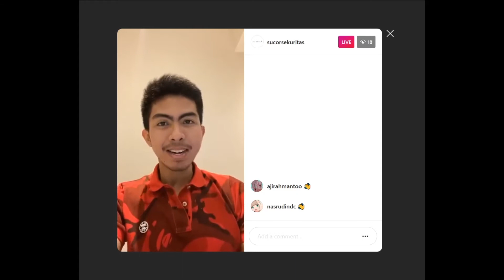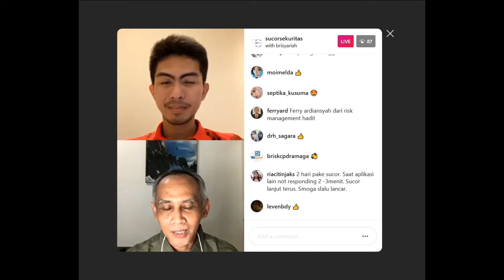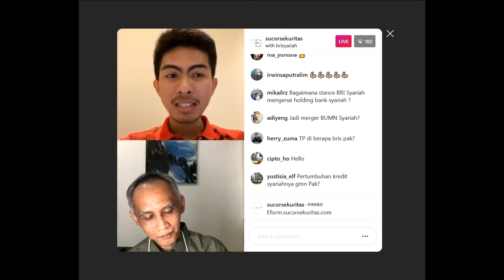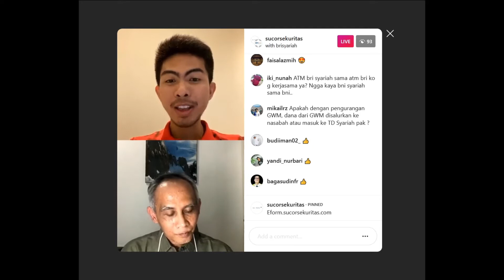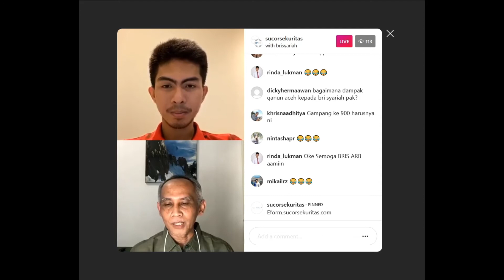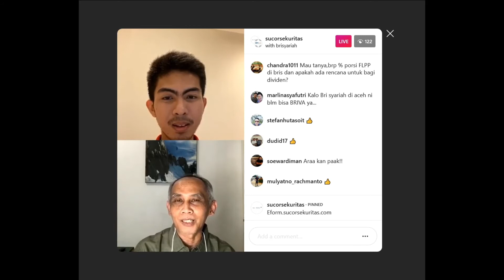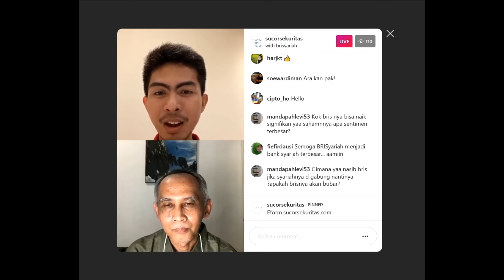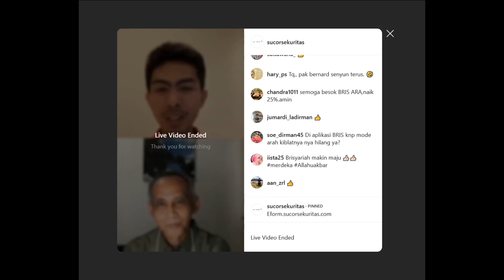CTalks - Prospek Perbankan Syariah Di Indonesia (BRIS)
IG Live Video Recorded

Host : Bernadus Wijaya
Guest Speaker : Fahmi Subandi (Direktur Operasional BRI Syariah)

Jangan lupa untuk segera bergabung dengan Sucor Sekuritas dengan membuka rekening saham secara online di